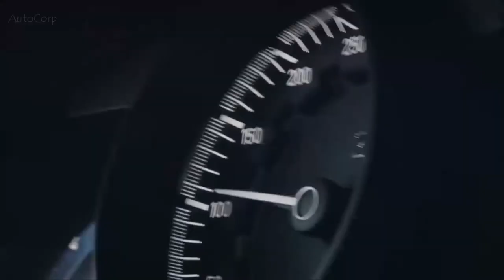Bugatti Chiron Pur Sport 1080p WS CAR